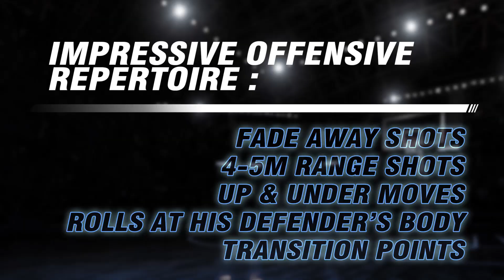Savvas Manousos - Highlights 2018-19 - Domination